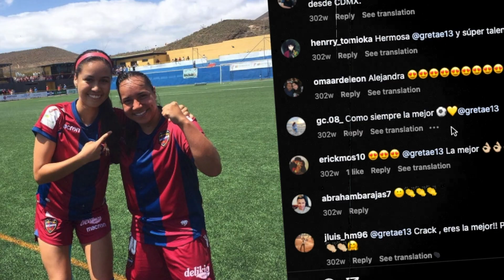Las 5 Futbolistas MAS BELLAS de LA LIGA MX FEMENIL 2023 parte #2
Hoy les hablare de las 5 futbolistas más bellas de la liga mx femenil del 2023 PARTE #2, estas son 5 jugadoras que destacan fuera de las canchas por ser muy guapas y buenas futbolistas de la liga mexicana femenina, las 5 jugadoras mas hermosas de la liga mx femenil del 2023 parte 2.